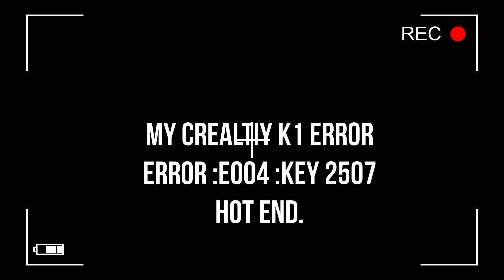Creality K1 Hot End stop working after just 1 month.